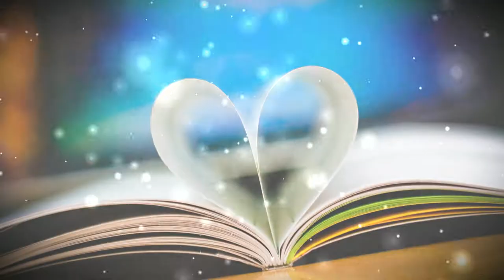Dj Russo - Next Emotional Song